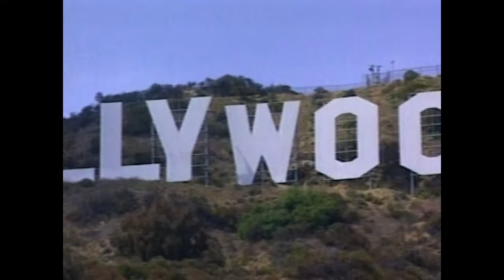The Memphis Mafia Discuss Elvis Presley's Movie Years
Elvis wasn't just famous for his voice, he was also getting movie deals like they were going out of style. Some of his closest friends claimed that these were the best years of their lives. But there were also some downsides.

Timestamps
00:00 Intro
00:22 The Best Years
01:24 Security During the Movies
01:52 Elvis Wanting to Make Better Movies
02:55 The Movies Getting Worse
04:17 Dealing with the New Movie Fame
05:50 The Movie Drugs
07:40 Being Tired on Set